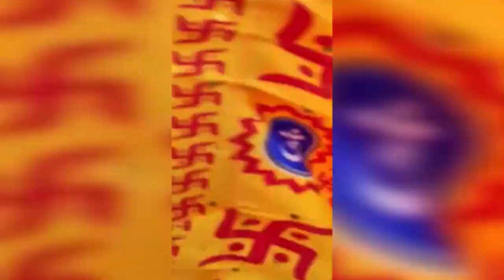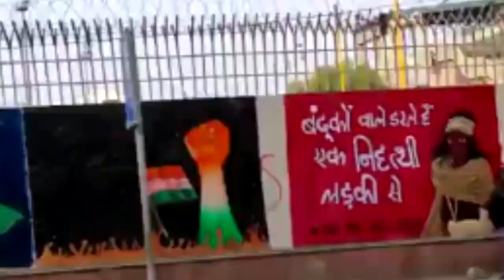जामिया मिलिया और शाहीन बाग परिसर पहुंचकर कट्टर हिंदूवादियों ने की नारेबाजी | Hindustani Reporter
खाली करो , खाली करो , गोली मारो - गोली मारो के नारों से आतंक फैलाने की कोशिश

जामिया मिलिया और शाहीन बाग परिसर पहुंचकर कट्टर हिंदूवादियों ने की नारेबाजी